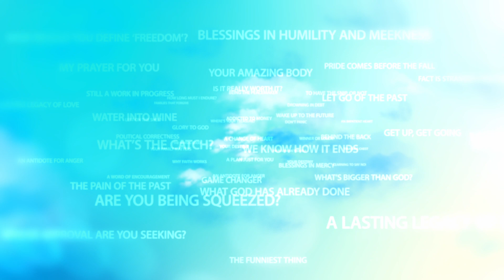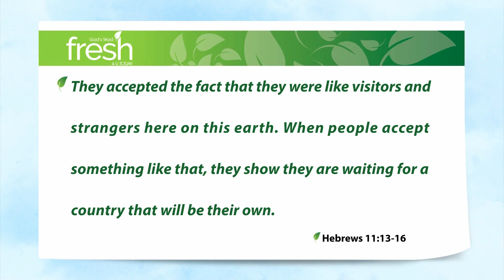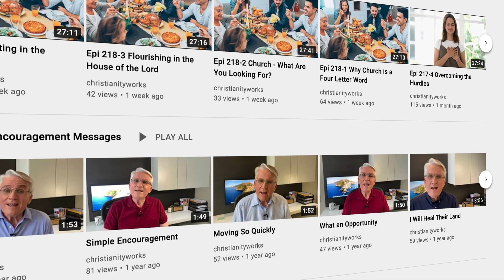Faith for the Future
Have you ever felt as though the promises of God have eluded you? You want to stand firm on His promises, but somehow they’ve gone missing in action. Well, I can tell you unequivocally, you’re not alone.

And there’s a reason for that. You see … you and I, in our human frailty, want to believe deep down that the promises of God revolve around us, that they have to fit into our time frames – even our lives. But if we took a moment to stand back from it all, we’d realise that this God, to whom a thousand years is like a day, doesn’t operate like that.

And yet we don’t stand back. That’s the mistake we make. So let’s refocus. Let’s see “the promises of God” from His perspective:

Hebrews 11:13-16 All these great people continued living with faith until they died. They did not get the things God promised his people. But they were happy just to see those promises coming far in the future. They accepted the fact that they were like visitors and strangers here on earth. When people accept something like that, they show they are waiting for a country that will be their own. If they were thinking about the country they had left, they could have gone back. But they were waiting for a better country—a heavenly country. So God is not ashamed to be called their God. And he has prepared a city for them.

The promises of God are so much bigger, so much better, than anything we can perceive from our narrow perspective. That’s the key to understanding His promises. That’s the key to living in His promises. Think big!